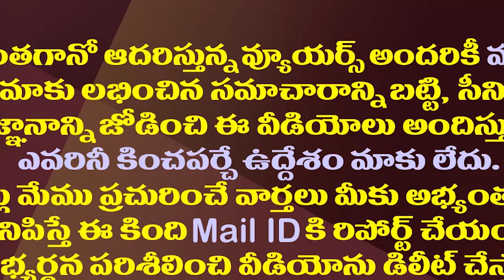అంజూ యాదవ్ ఎపిసోడ్ తో టీడీపీ-జనసేన మధ్య చిచ్చు| Rifts Between TDP And Janasena Over Anju Yadav Issue